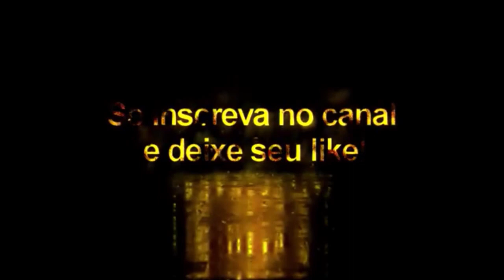Soteldo + Tattoo Compatível com todos Patchs - Pes2021